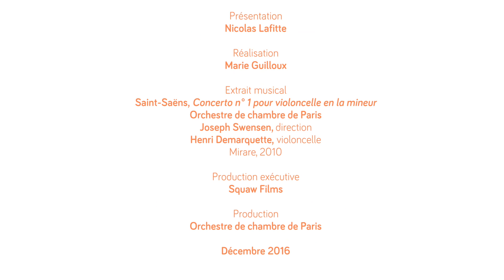Bloc-notes - Le violoncelle, un instrument proche de la voix humaine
Partez à la découverte du violoncelle : un instrument au son rond, riche et vibrant.
Quel est votre instrument favori dans la famille des cordes ? Réagissez dans l'espace "Commentaire" et likez la vidéo si vous pratiquez le violoncelle.